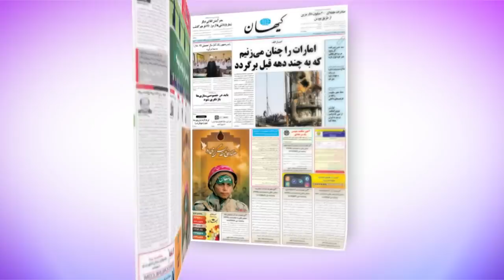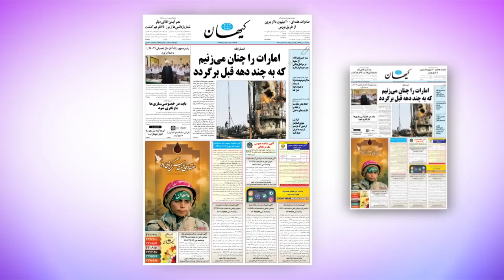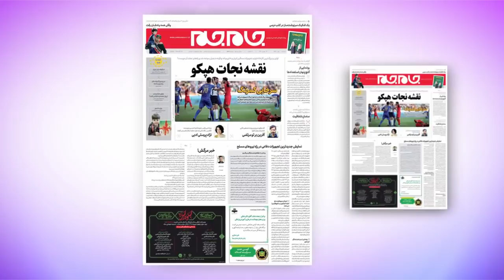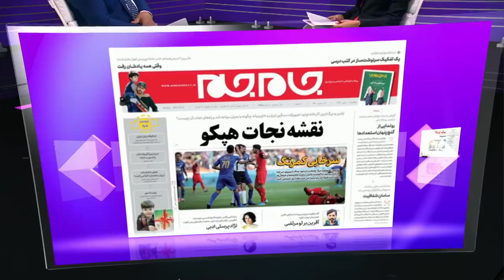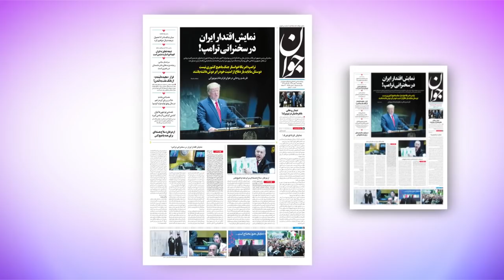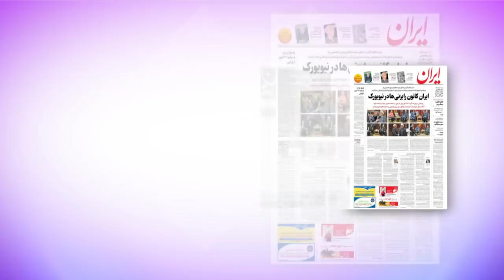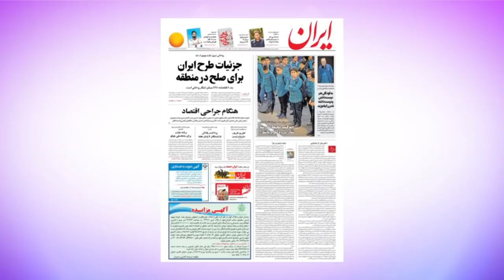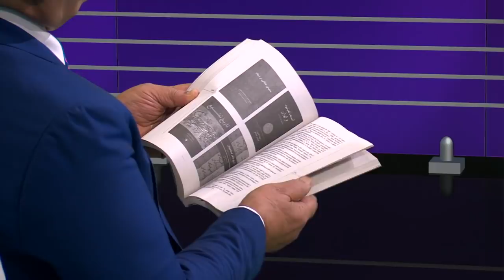واکنش‌ها به سخنرانی ترامپ و روحانی در سازمان ملل - دیدبان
در دیدبان این هفته نگاهی کردیم به اجلاس مجمع عمومی سازمان ملل در نیویورک و سخنرانی دونالد ترامپ و حسن روحانی در آن. همچنین از لایحه صیانت و تامین امنیت زنان گفتیم و از بحران کارخانه هپکو.